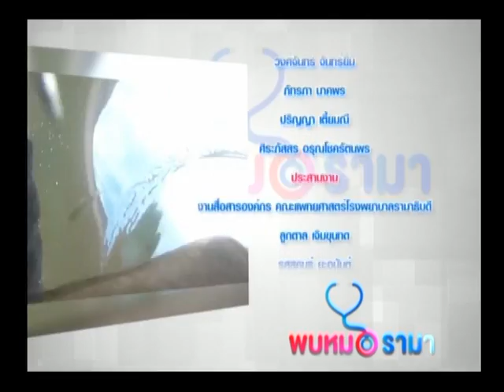รายการพบหมอรามา | ลัดคิวหมอ แก้การทำหมัน | 13 ส.ค. 58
: ผู้ชมจากทางบ้านโทรศัพท์เข้ามาสอบถามปัญหาการแก้หมันทำได้หรือไม่ ฟังคำตอบกับ
อ.นพ.อุษณรัสมิ์ อนุรัฐพันธุ์ ภาควิชากุมารเวชศาสตร์ คณแพทยศาสตร์ โรงพยาบาลรามาธิบดี และ อ.นพ.ธเนศ แก่นสาร ภาควิชาเวชศาสตร์ครอบครัว คณะแพทยศาสตร์โรงพยาบาลรามาธิบดี
รายการพบหมอรามา จันทร์ – ศุกร์ เวลา 17.00 – 19.00 น. ช่องทางการรับชม true visions ช่อง 50 , HD 571